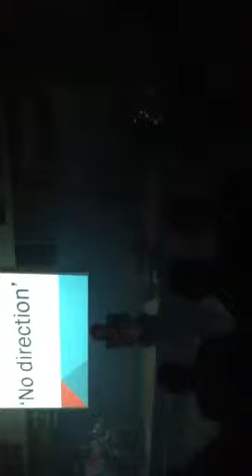Rushcroft Staff Band 'No Direction'